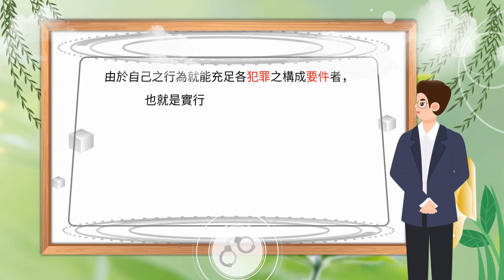★正犯★『刑法類』★【法律名詞】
本系列影片為簡要說明、介紹及整理法律相關名詞，如對你有所幫助，懇請點讚、分享、訂閱及打開小鈴噹（收到新片通知），如果願意支持本人持續創作，廣告有空別忘了點擊(橫版廣告)或播放30秒(倒數5秒廣告)喔，感激不盡！